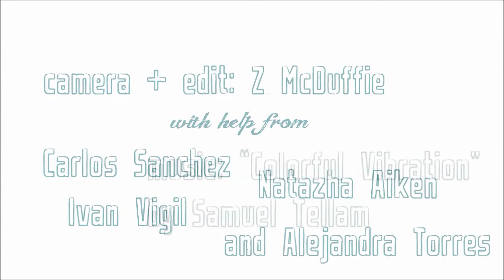Surf Playa Jaco, Hermosa, School of the World presented by LUEX.com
Yoga instructor Alejandra talks about yoga at School of the World